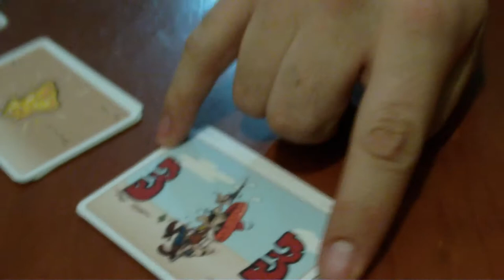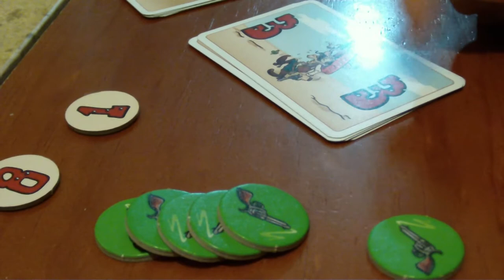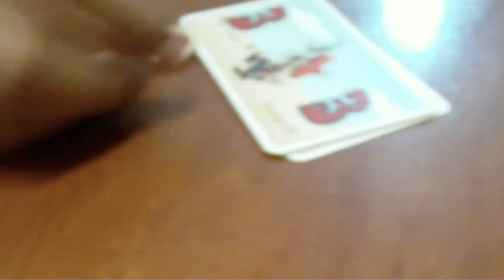Noche de Juegos: Adiós amigos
Andrés, Cuchus, Juan y Mariano jugamos Adios Amigos relajadamente. Esperamos que les guste este video.